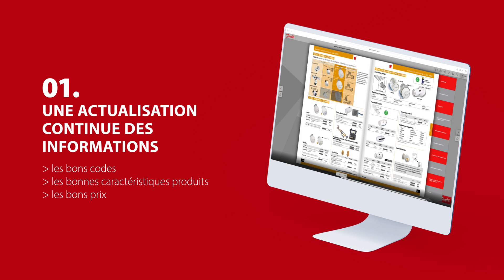Catalogue Danfoss - division chauffage 2023